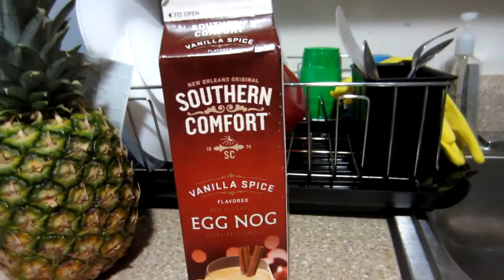Robert Has Good Eggnog Taste - Vlog 328 - 12/14/2014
Eggnog really is good!